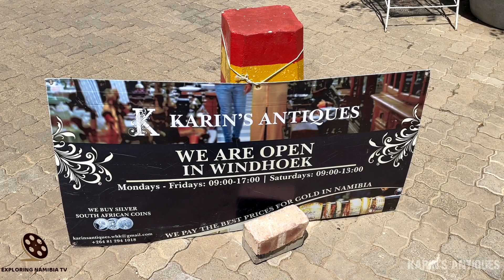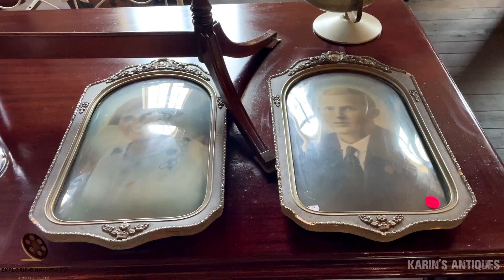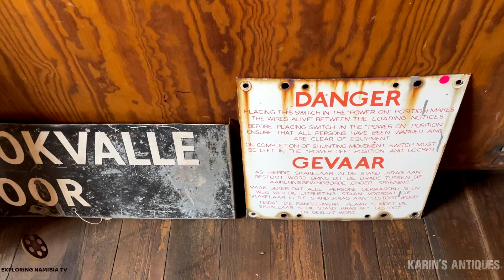Karin's Antiques & Collectables store in old Windhoek centre, Namibia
Inside Karin's Antiques & Collectables store in Windhoek, Namibia.

Karin's Antiques & Collectables
Karin de Kock
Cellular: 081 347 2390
Gruener Kranz Complex MacAdam Street (Opposite Obeco), Windhoek

COOPERATION:
2. Watch it in our compilation
3. Get links and views to your channel

EQUIPMENT | ОБОРУДОВАНИЕ:
AERIAL: DJI PHANTOM 3 PRO | DJI MAVIC PRO
PHONES: IPHONE XR/12 PRO | XIAOMI REDMI NOTE
VIDEO CAMERAS: SONY HDR-CX360E | PANASONIC HC-X1